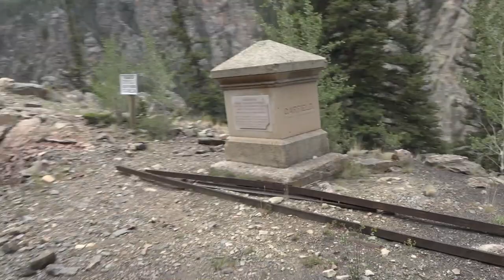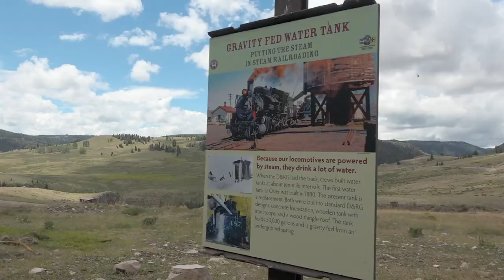All about for 1880! On the Colorado's Cumbres & Toltec Scenic Railroad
All aboard for 1880 - on Colorado's historic Cumbres & Toltec Scenic Railroad - on Today's Wild West!